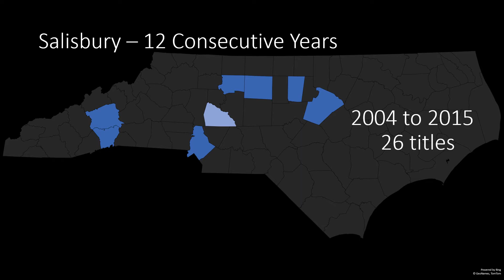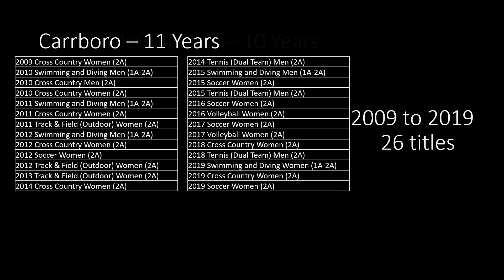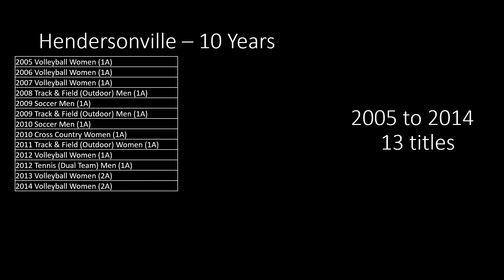Which North Carolina High Schools Have the Most Consecutive State Championships?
The archives of the NCHSAA were the primary data source for this research (NCHSAA 2020).  State championship team data were collected from the NCHSAA for men’s and women’s sports which included years where a statewide champion was decided (years with east/west champions were excluded) and the open or A-type class was used (other classification systems were excluded).  The most recent re-alignment of the classifications by NCHSAA occurred in 2015 for the 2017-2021 seasons (NCHSAA 2015).  The current classification includes 409 schools across the four classes – 103 (25%) in 1A, 116 (28%) in 2A, 114 (28%) in 3A, and 76 (19%) in 4A (Table 1).  Additionally, private and charter schools are included in some of the classes, with the majority of these school types in the 1A class (representing 27% of 1A schools).  The maximum school population, also known as average daily membership (ADM), in the 1A, 2A, and 3A classes are 647, 1,204, and 1,643 students, respectively. The largest 4A school population according to the initial 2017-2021 realignment was 2,970 students (no maximum threshold exists in the 4A classification).